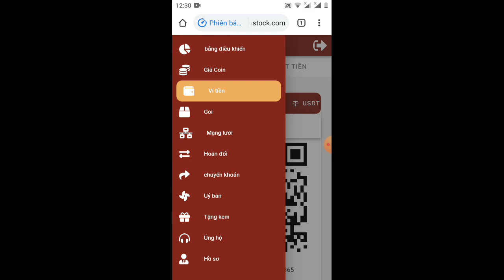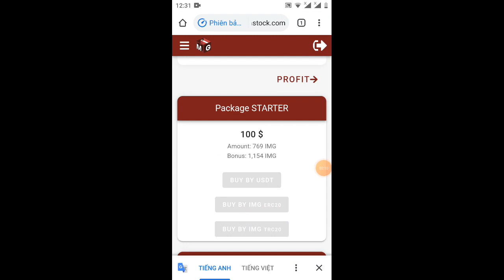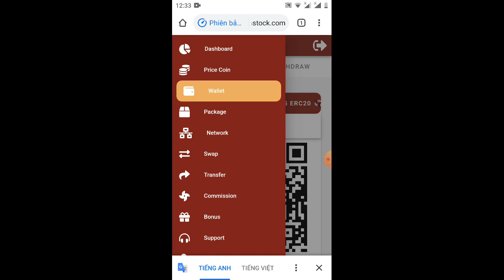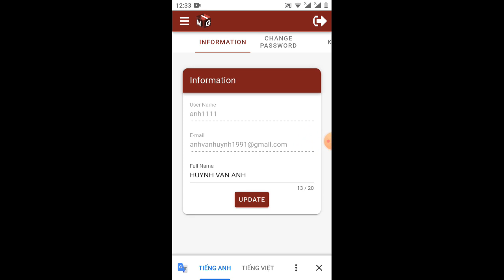cập nhật thông tin sahaha stock Giữa hai token IMG ERC20 & IMG TRC20 có khác biệt gì?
Liên kết giới thiệu

Kính gửi cộng đồng Shahara toàn cầu,

Trong 3 tháng phát triển Sahara toàn cầu, chúng tôi đã đạt được những thành tựu đáng kể vượt ngoài mong đợi của các nhà phát triển. Vì vậy, chúng tôi sẽ cải thiện một số tính năng cho người dùng sớm hơn dự kiến, bao gồm cả đổi mới mã thông báo TRC20. Đây là mã thông báo hợp tác giữa Sahara và Tronx với sự đồng thuận Blockchain từ Giám đốc điều hành TRX Justin Sun, người là một thiên tài trong lĩnh vực blockchain phi tập trung. Hiện tại, anh ấy sẽ hỗ trợ phát triển nền tảng TRC20 của chúng tôi. Để biết thêm thông tin về anh ta, bạn có thể tìm kiếm trên Google hoặc trang chính của TRX. Chuỗi khối Sahara này sẽ giúp chúng tôi phát triển mạnh mẽ cũng như mang lại nhiều lợi ích hơn cho cộng đồng trong hệ thống Blockchain mới của chúng tôi. Hầu hết mọi giao dịch cộng đồng sẽ không bị ảnh hưởng bởi phí giao dịch, hầu như không tính phí giao dịch khi sử dụng nền tảng mới.
Hệ thống sẽ bắt đầu cập nhật từ ngày 02/09/2020 đến hết ngày 15/09/2020, chúng tôi sẽ hoàn thành 100% trong khoảng thời gian này. Tất cả các giao dịch trên nền tảng có thể bị trì hoãn một chút, chúng tôi hy vọng bạn hiểu được sự bất tiện này.
Đối với những người đã và đang tham gia, nền tảng Sahara không ảnh hưởng đến bất kỳ quyền lợi nào sau ngày cập nhật thành công. Tất cả các cộng đồng đã nhận được mã thông báo miễn phí cũng như các nhà đầu tư có thể rút tất cả mã thông báo về ví cá nhân của họ và bạn cũng có thể có quyền Hoán đổi tất cả mã thông báo sang BTC / ETH / USDT để rút mã về ví cá nhân của bạn và ở đó không có giới hạn đối với số lượng mã thông báo. Bạn cũng được phép chuyển đổi khi thực hiện thành công thao tác nêu trên. Mã thông báo mới sẽ được thanh toán bằng ứng dụng liên kết tại các ngân hàng và cửa hàng thương mại Alibaba và Amazom.
Chúng tôi rất cảm ơn cộng đồng đã đồng hành cùng chúng tôi trong suốt thời gian qua.
Đội ngũ phát triển luôn cố gắng tạo ra những tính năng tốt nhất cho cộng đồng hiện tại và tương lai. Đó là nhiệm vụ của Saharast